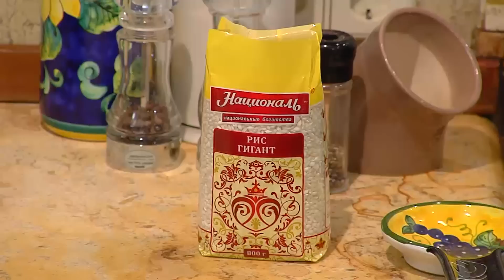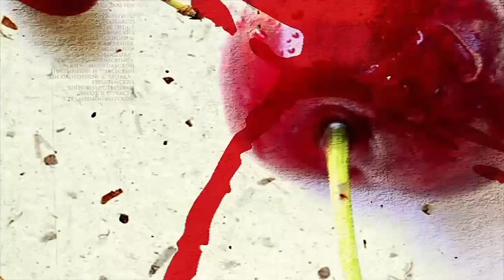Салат из красной капусты / Ризотто / Мороженное — «Едим Дома!» с Юлией Высоцкой (03.06.2018)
Первые выходные лета, самое время готовить по итальянским сезонным рецептам, решила Юля. Сегодня на обед будет салат из красной капусты и радиккио с ежевикой, ризотто с салом и перепелиными яйцами и йогуртовое мороженое с запеченными абрикосами. Юля довольна — хорошее воскресенье по-итальянски получилось!

►«Едим Дома!» с Юлией Высоцкой — Итальянское воскресенье (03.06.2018)